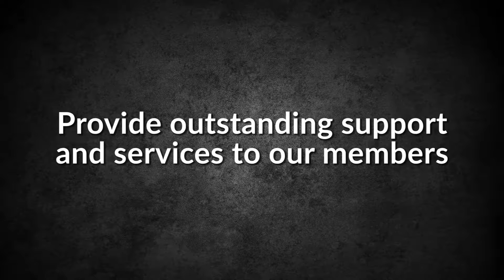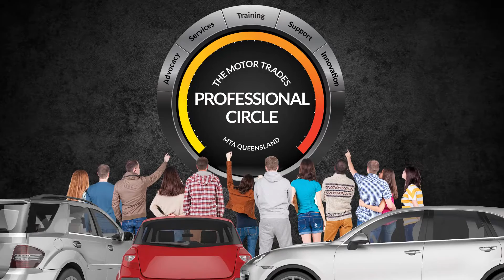A message from CEO Brett Dale | July 2016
MTA Queensland CEO Brett Dale discusses trends from within the Queensland automotive Industry, our 2016-18 Strategic Plan, expanding ties with South Korea's auto industry, association membership, and the importance of digital marketing for business.